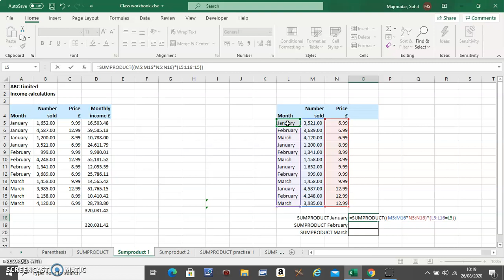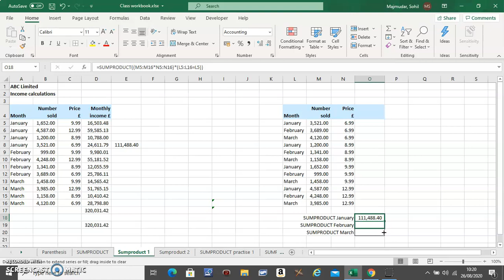Sumproduct in Excel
In this video you will learn sumproduct and sumproduct with criteria.

Make notes and practice.